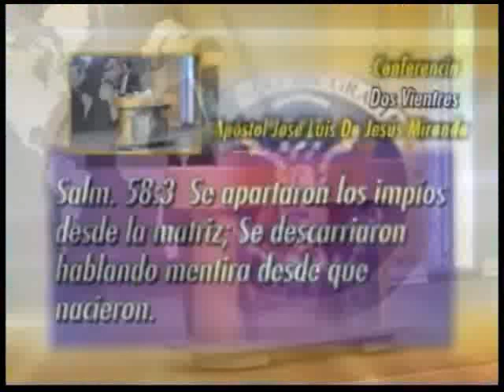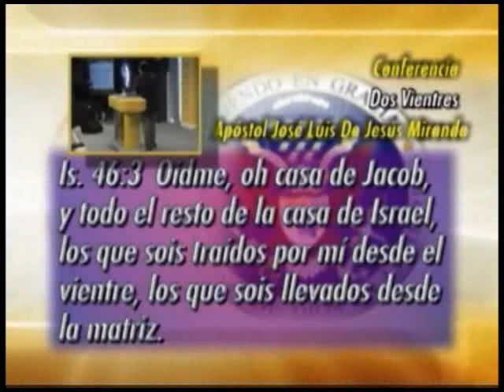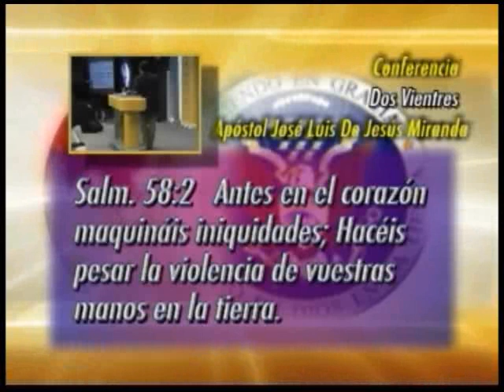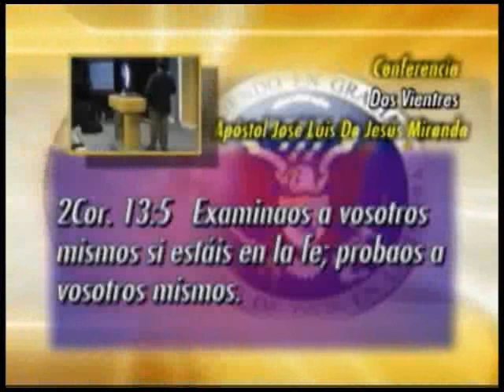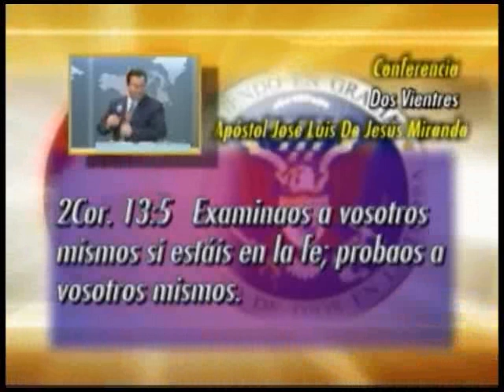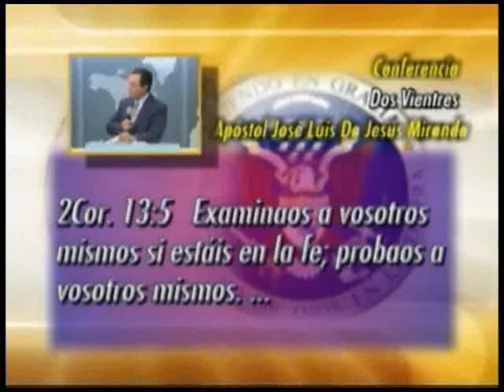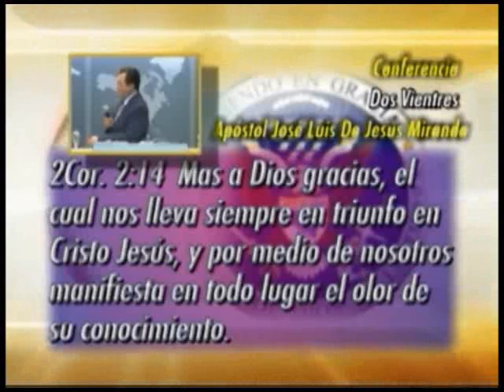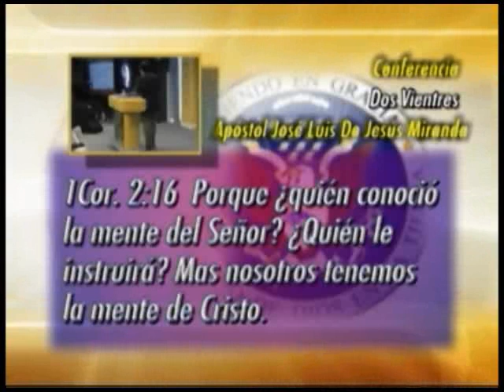Dois Ventres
Mensagem de Jesus Cristo Homem, Dr. José Luis de Jesús Miranda. - Ministério Internacional Creciendo en Gracia.